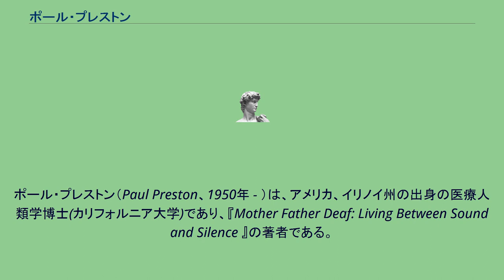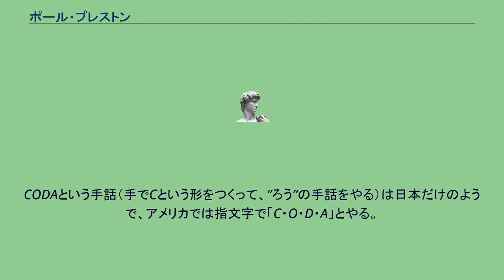ポール・プレストン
ポール・プレストン（Paul Preston、1950年 - ）は、アメリカ、イリノイ州の出身の医療人類学博士(カリフォルニア大学)であり、『Mother Father Deaf: Living Between Sound and Silence 』の著者である。
本書は渋谷智子と井上朝日により、『聞こえない親をもつ聞こえる子どもたち-ろう文化と聴文化の間に生きる人々』として日本語に翻訳された。
現在は、カリフォルニア州バークレー在住。
障害をもつ親をサポートする非営利団体Through the Looking Glassで働いている。
ポール・プレストン自身は聴者であるが、彼の両親がろう者であったため、コーダとして育った。
1992年　"Mother Father Deaf"　出版。
研究者の視点、当事者の視点を融合させて、従来のろう文化研究ではあまり焦点が当てられてこなかったCODAのアイデンティティや家族の問題を執筆。
2003年：日本手話学会（日本手話学会第29回大会）の基調講演者として来日。
著書の中で、インタビューしたCODAの人たちを「インフォーマント」という言葉を使用して表現している。
この理由は、本を執筆当時はCODAという言葉がそれほど浸透していなかったこと、抵抗感を示す人たちもいたのでインフォーマントという言葉を使用したことによる。
CODAという手話（手でCという形をつくって、”ろう”の手話をやる）は日本だけのようで、アメリカでは指文字で「C・O・D・A」とやる。
本人いわく、手でCという形をつくって、”ろう”と表す手話は日本で初めて見たということであった。